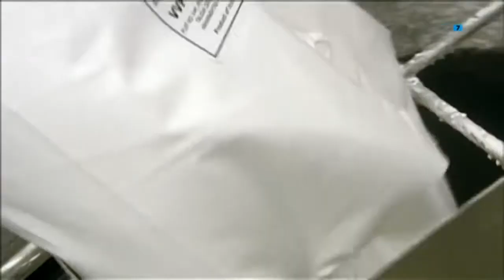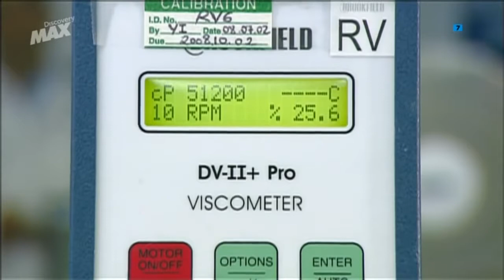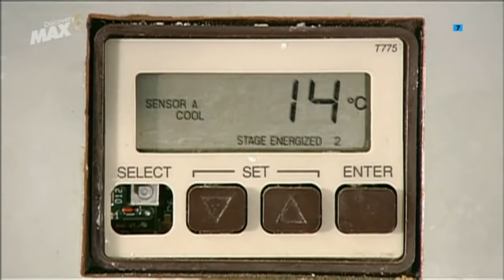Asi se hace Desodorante